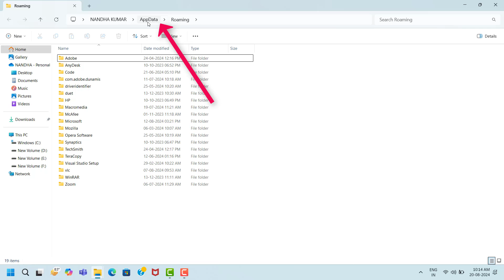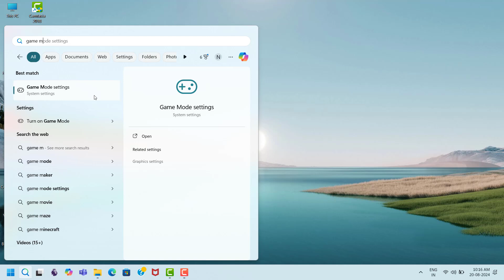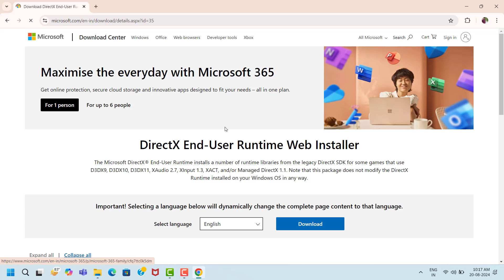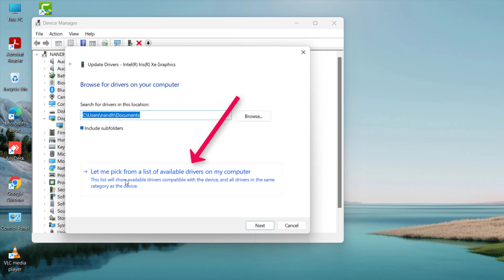Wars Outlaws Game Hanging Issue